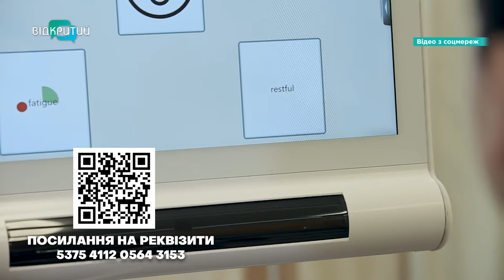Родина Михайлових із Нікополя збирає кошти на спеціальний комп’ютер для сина з ДЦП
Йому 10 років, але він не може ходити та говорити. У хлопчика Стаса важкий діагноз - ДЦП 4 стадії. Через війну, його родина була змушена полишити рідний Нікополь та переїхати до батьків у село. Але попри все зараз збирають на спеціальний комп’ютер, який допоможе Стасу спілкуватися. Історію сім’ї Михайлових наш Даниїл Ніколаєнко розкаже.